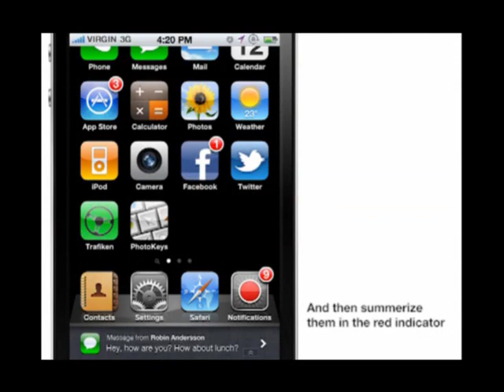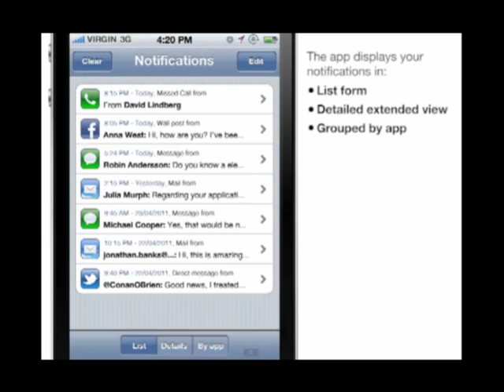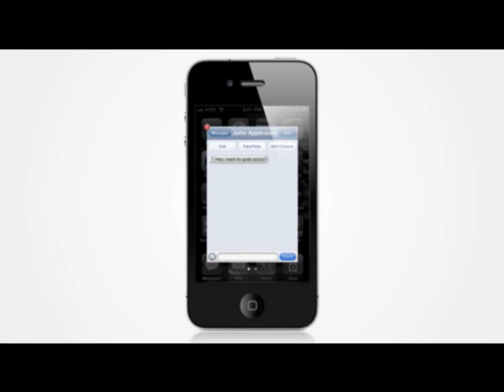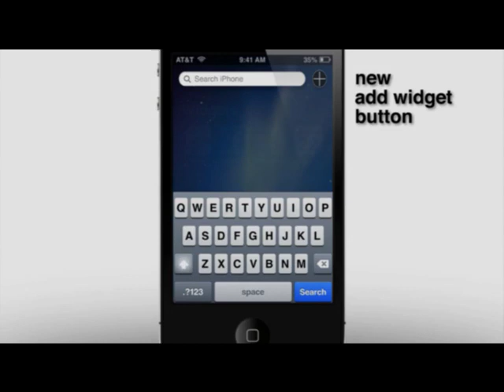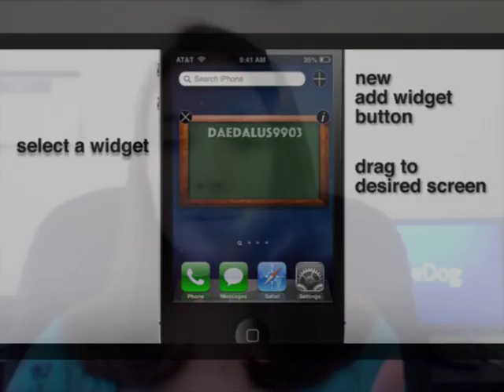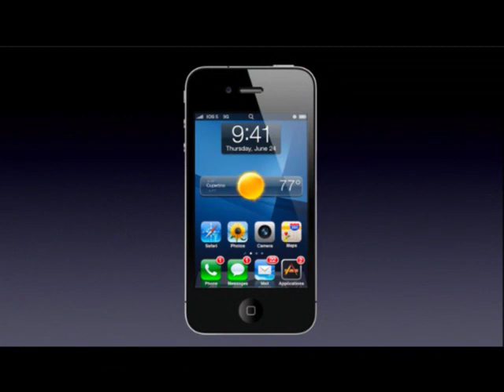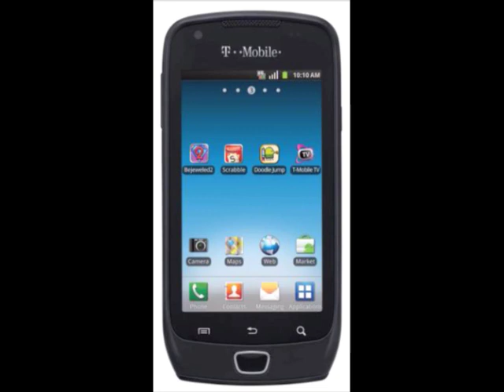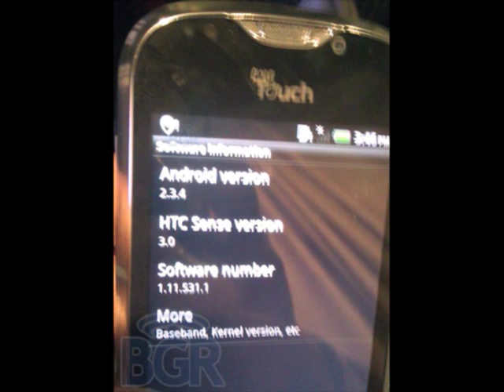PhoneDog Live 6.3.11 - What to expect in iOS 5; Asus Padfone; Are featurephones dead?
In this week's PhoneDog Live we talked about some of the rumored features coming to iOS5 along with an interesting new release from Asus called the Padfone and we addressed the topic of manufacturers and carriers turning popular featurephones into smartphones. Is it a good idea? What does it mean for the future of featurephones?

Timeline of topics:

4:04 - WWDC - What to expect in iOS 5
11:25 - Design concepts for widgets and notifications
20:55 - iCloud logo leak

23:15 - Asus Padfone

30:11 - Are featurephones dead?

35:36 - Extras

35:56 - Evo 4G 2.3 update

36:13 - Droid X 2.3 update

36:44 - Samsung Exhibit 4G

38:20 - Leaked pictures of myTouch 4G Slide / HTC DoubleShot

40:26 - Open Q&A

‪Facebook ‬ Twitter Win Free Phones for all the latest cell phone news, reviews, and more.